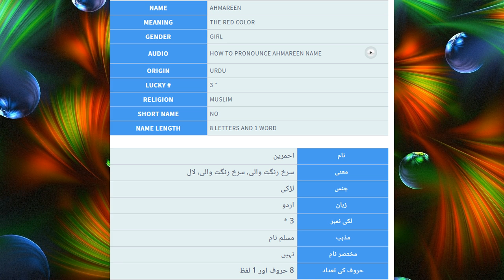What is Ahmareen Name Meaning In Urdu | Muslims Baby Names For Girls | TareekhSaz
Watch Ahmareen Meaning and description Video, Learn Ahmareen origin, Ahmareen name history, Ahmareen language, Ahmareen lucky number, lucky color, gemstone, lucky day, lucky date and other useful information for Ahmareen on TareekhSaz, details in Urdu, Urdu and English. Ahmareen name meaning is in front of you. Watch Ahmareen name among Muslims names with meaning. Muslimsnames for girls with meanings will also uploaded soon after this video.

Muslims names for boys with meanings also help you to take right name for your children. Muslims names for girls are beautiful and Muslims names with meaning in Urdu make it easier. Ahmareen is a beautiful girl name in list of Muslims baby names for girls and boys.